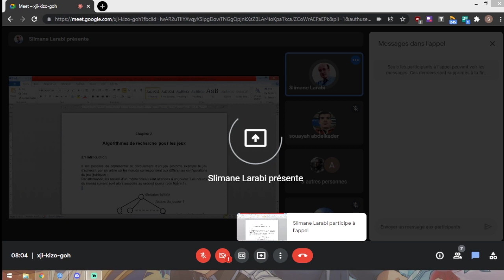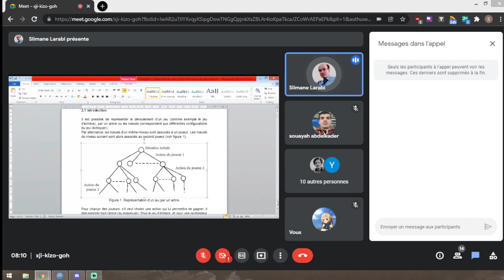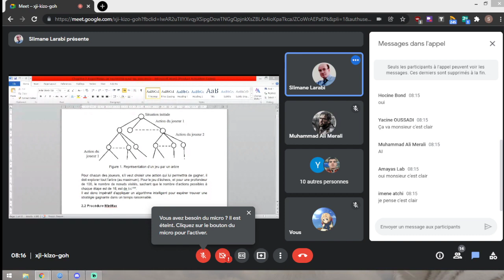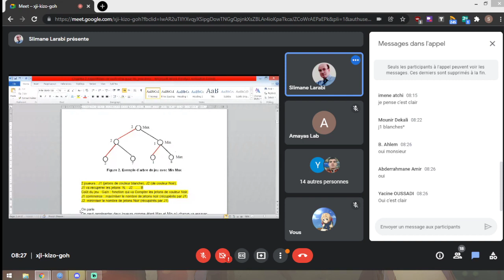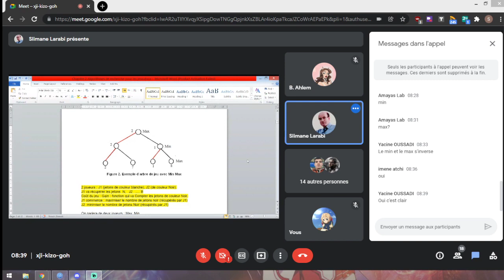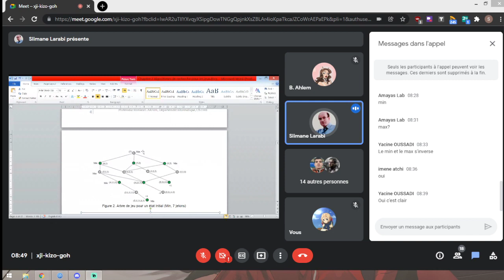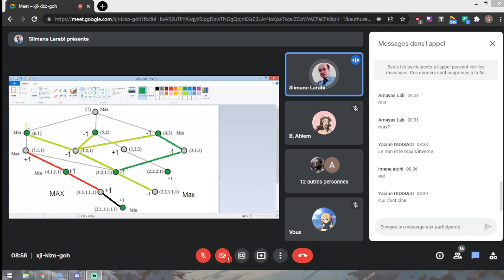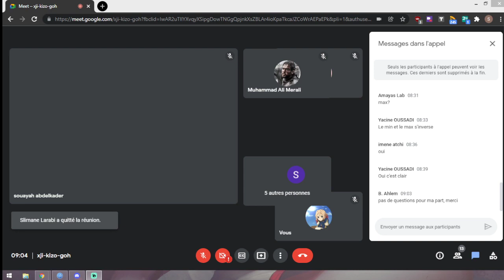Résolution de Problème Cours du 2021 11 22 HD